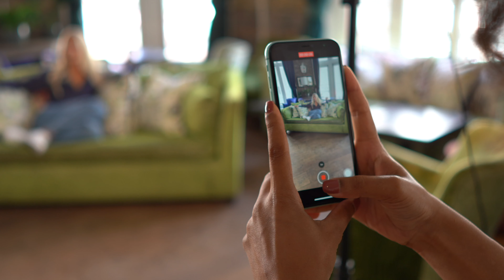'Lou's Lounge' - Interview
If you have been affected by anything in this video and you want to reach out for help, please visit any of these links:

Thank you to my girl Kara for joining me for episode 3 of 'Lou's Lounge'! Had the biggest catch up and she just never fails to make me cry with laughter.
Been through it all with this one, she’s a STAR and her energy is unmatched.
Love you to the moon and back beautiful ❤️❤️❤️

-NEW CONTENT-
Please check out my new 7 part series 'Lou's Lounge' where I sit down and chat with some incredible guests and some familiar faces from Footballers, Musicians, Content creators and Entrepreneurs. We talk all things life, the ups and the downs and everything in-between!
Look out for new Episodes of Lou's Lounge dropping every other Sunday at 7.30pm (GMT)